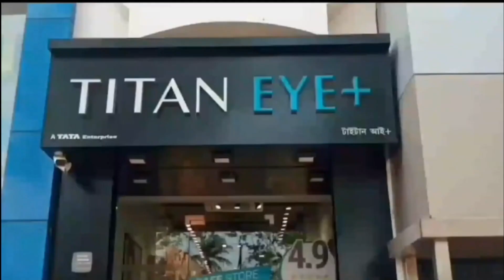‌এবার চাঁদে যাবে চন্দ্রযান-৪‌ - Now Chandrayaan-4 will go to the moon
‌এবার চাঁদে যাবে চন্দ্রযান-৪‌‌
Now Chandrayaan-4 will go to the moon

চন্দ্রযান ৩-এর ঐতিহাসিক সাফল্যের পর মহাকাশ গবেষণায় বিশ্বে নয়া দিগন্তের উন্মোচন করেছে ভারত। গত আগস্ট মাসে যেন ভারতের কাছে সাফল্যের মাস হয়ে রয়ে গেছে। কারণ ২৩ আগস্ট বিক্রম চাঁদে ল্যান্ড করার পরেই একদিকে যেমন প্রজ্ঞান রোভার চাঁদ থেকে টাটকা তাজা ছবি পাঠাচ্ছে, ঠিক তখনই অন্যদিকে পরবর্তী মুন মিশনের প্রস্তুতি শুরু করে দিয়েছিল ইসরো। আর এবার এক বড়সড় আপডেট এলো চন্দ্রযান-৪ নিয়ে।